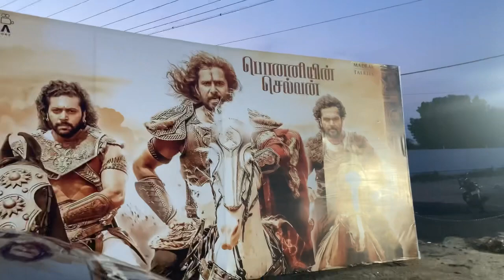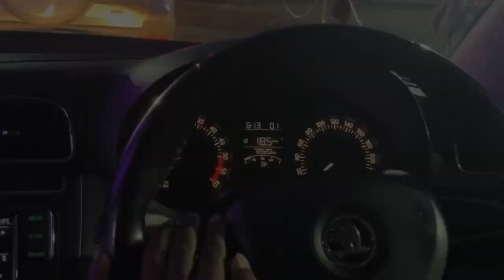Moorthy’s Drive in Theatre